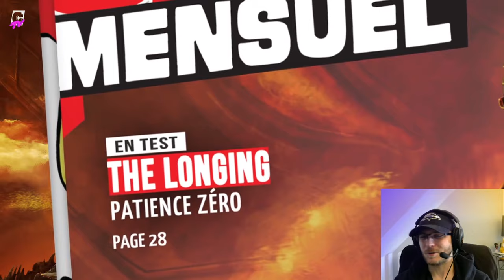LET'S PLAY | Vampire The Masquerade - Redemption avec Kahn Lusth | #4